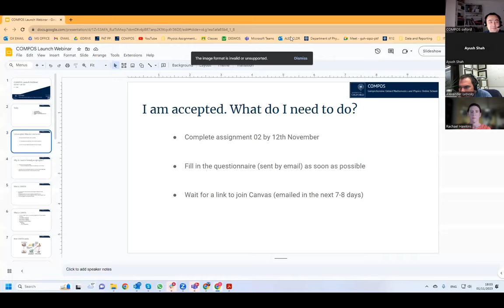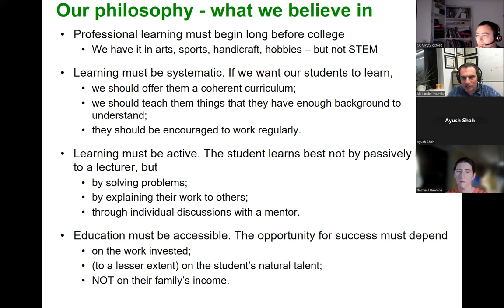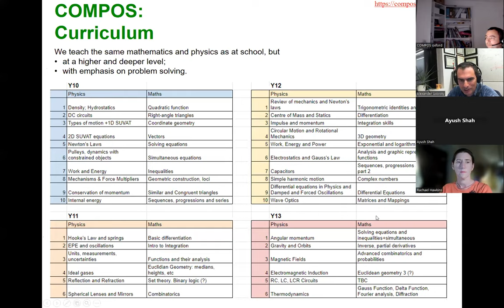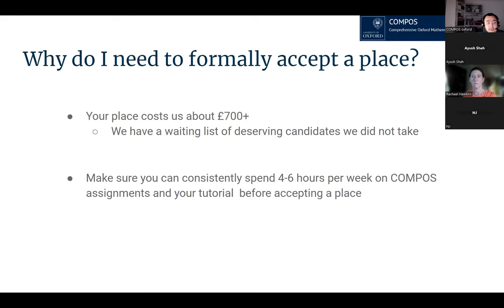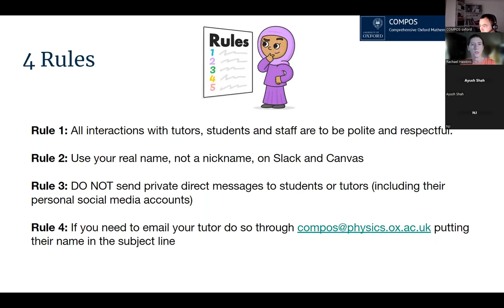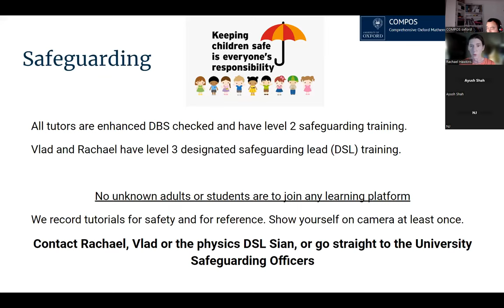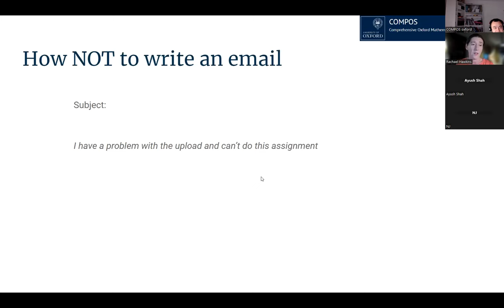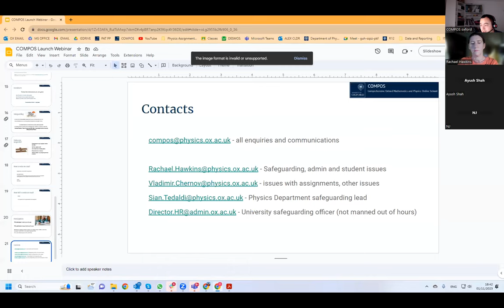COMPOS Y12 Launch Webinar 2023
Information about COMPOS and our rules
01/11/2023
Alex Lvovsky, Vlad Chernov, Rachael Hawkins, Vlada Kazantseva